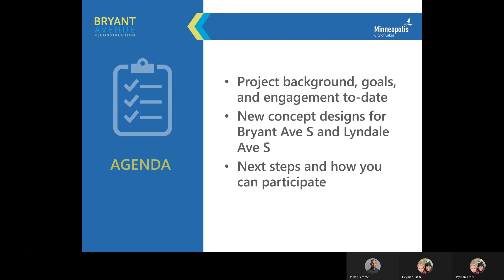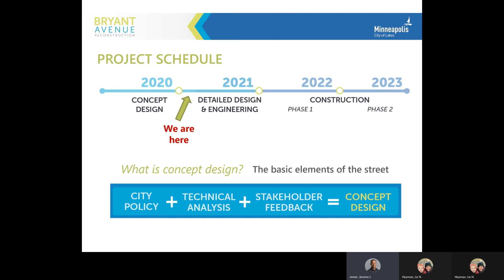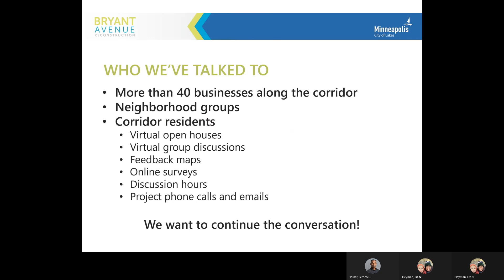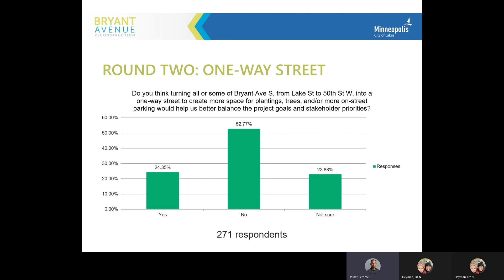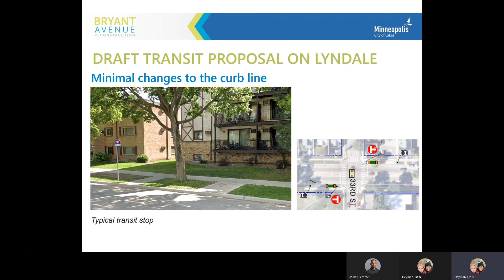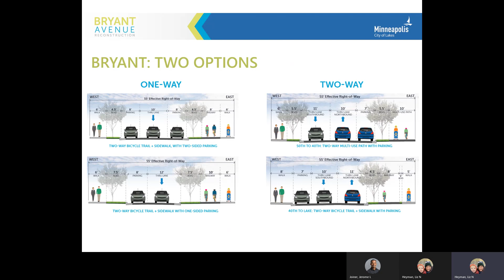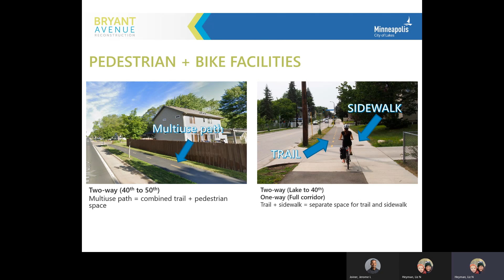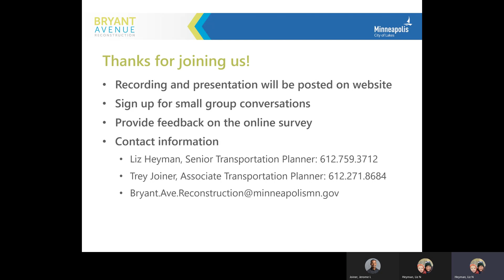Bryant Ave. S. Reconstruction Project Open House Presentation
In 2022, Minneapolis Public Works plans to reconstruct Bryant Ave. S. from Lake St. to 50th St. W. Public Works staff recorded this presentation to share information and answer questions about the upcoming project. Watch to learn about the project scope, proposed design, the latest update, and more.